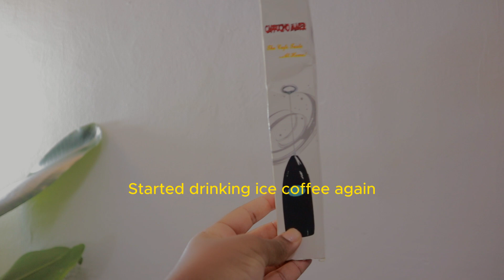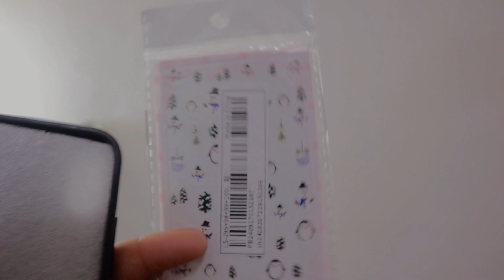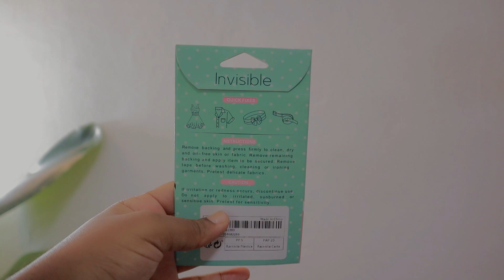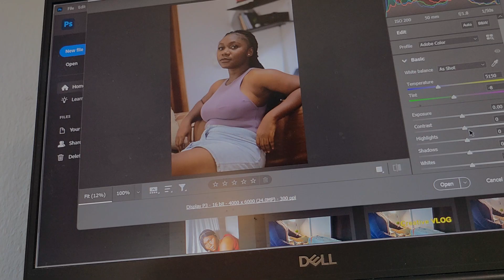VLOG | Unboxing, Home updates, Mini Photoshoot + more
I finally pushed myself to give my workspace a makeover at home. I hope you enjoy this journey.

Time Stamp:
0:00 : Intro
0:06 : Unboxing
2:54 : Home Update projects
10:38 : Photoshoot
12:12 : New Glasses
13:10 : Editing
13:59 : Making Smoothie